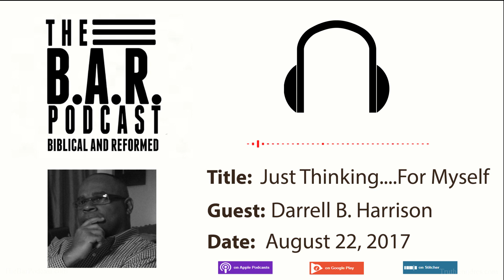The B.A.R. Podcast | Just Thinking...For Myself | Darrell B. Harrison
On this week B.A.R. we have Darrell B. Harrison. Darrell has had social media buzzing from his timely blogs. Given the current climate of what is going on nationally this show is refreshing and on time.
Check out his blog Just Thinking

ATTENTION! SAVE $40 OFF OF REGISTRATION FOR G3 CONFERENCE 2018 BY TYPING “BAR” IN THE CODE SECTION.